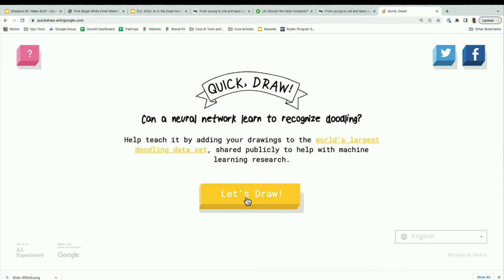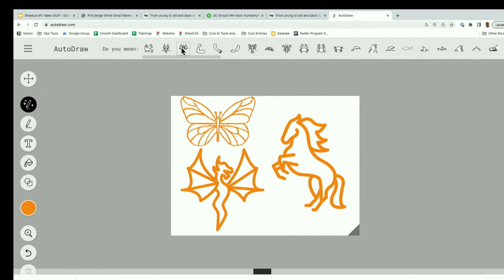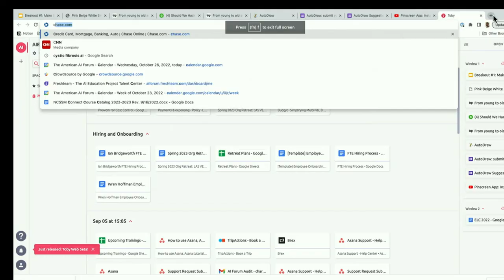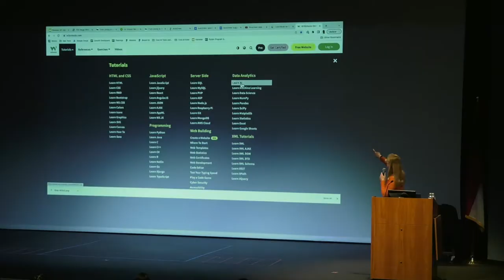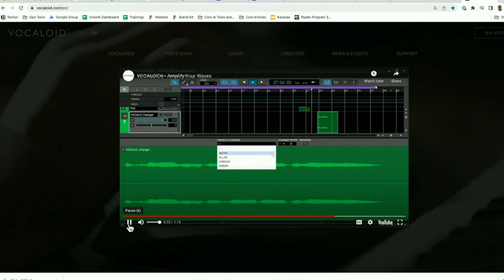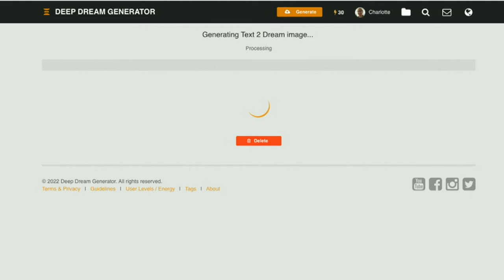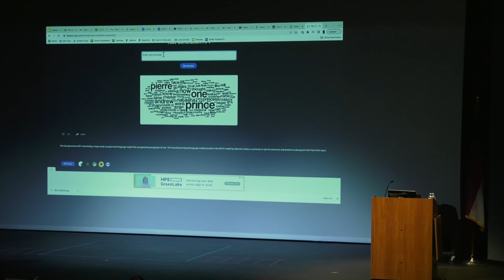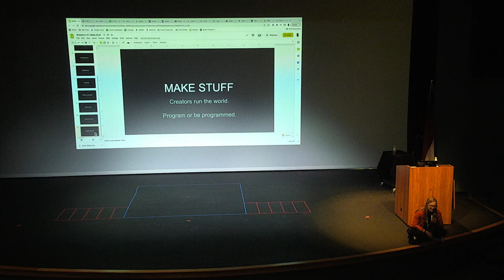Hands On: Tools for Creating with AI Tech (and Ethical Considerations) with Charlotte Dungan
The 2022 Ethics and Leadership Conference for Students: Should We Hack Humanity? co-presented by NCSSM and SparkNC. In this session: Charlotte Dungan introduces a variety of artificial intelligence tools for creating. This interdisciplinary session explores tools related to music, art, and other subjects to allow students to grasp the ways in which technology and our world are already utilizing AI and the ethical considerations in their use.

Resources:
Post-Conference Resources (with AI and Ethics resources, tools, lessons and courses for teachers and students):